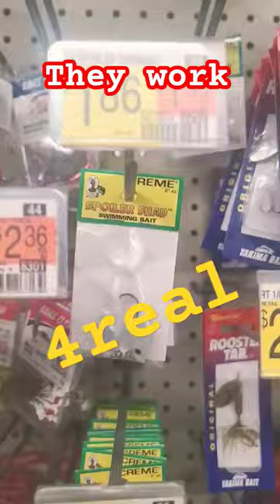tarpon dont vape! but they inhale these white swimbaits! snook baits tried n true best color for FL